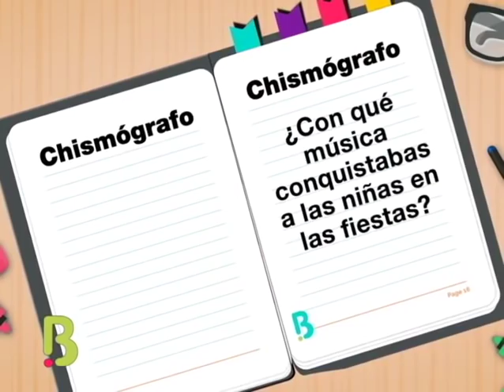Sorprendemos a Boyacoman con sus hijos en set y los ponemos a prueba | Bravíssimo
El comediante Frey Eduardo Quintero, más conocido como Boyacomán, nos cuenta que, a pesar de haber logrado bajar de peso, su experiencia en los gimnasios no es nada alentadora: pagó un año y solo fue tres días. Boyacomán también nos dio consejos para las entrevistas de trabajo y nos presentó a sus hijos María José y Tomás.